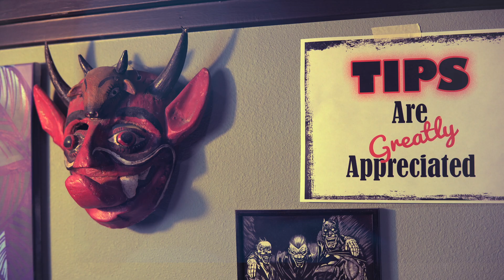Meet Eddie Gutierrez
Eddie Gutierrez was born in El Paso, TX, but lived most of his life in ABQ. He started his adult career in the banking industry, slinging mortgages and such for 14yrs. But this didn’t satiate a deep desire for something else. Finding himself on his '06 Harley Deluxe, he’d spend most weekends and vacations riding to far-off destinations, and…getting tattoos. Then, when the crash of 08 happened, Eddie saw an opportunity to chase his passion for tattoo art. Two short years later, he found himself with an apprenticeship at Archetype Tattoo. He hasn’t looked back since…